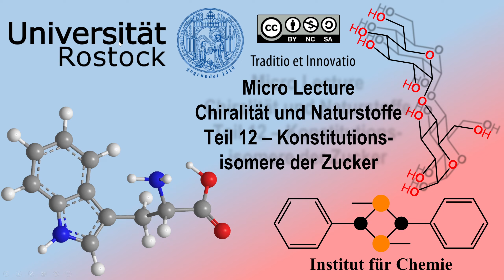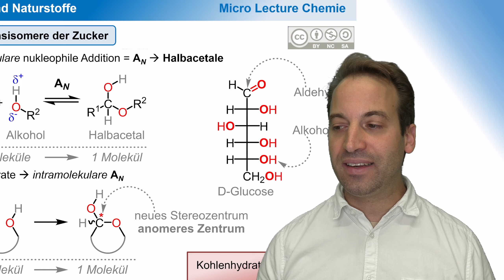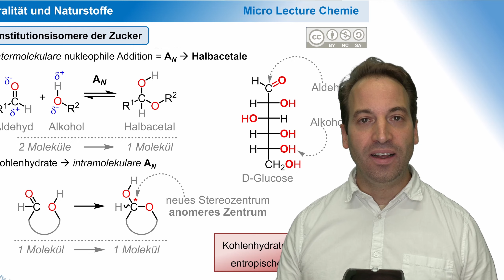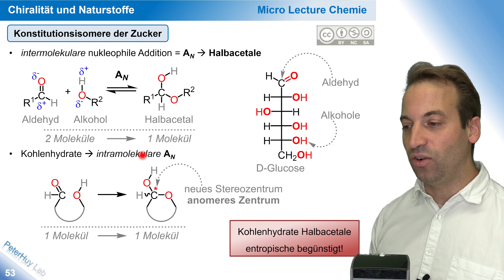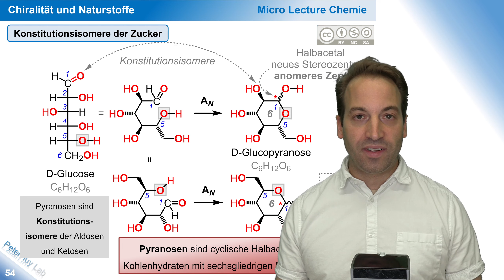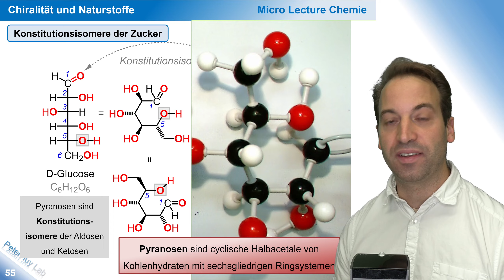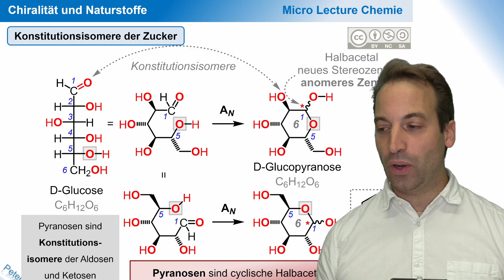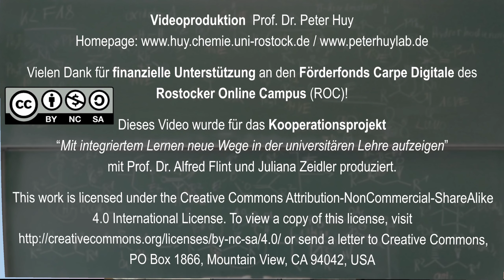Chiralität und Naturstoffe Teil 12 - Zuckersüße cyclische Isomere: Pyranosen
00:00 Intro
00:40 Transformationen von Carbonylverbindungen in Halbacetale
03:05 Ringschluss zu Glucopyranose
05:15 Step-by-Step Überführung von Aldosen in Pyranosen
06:40 Vergleich Molekülmodell mit Keilstrichformel von Glucopyranose
08:58 Zusammenfassung Ausblick
10:10 Abspann

Kohlenhydrate liegen nicht bevorzugt als Aldehyde und Ketone vor: Eine Addition einer Hydroxy-Funktion an die Carbonyl-Gruppe führt zu cyclischen Halbacetalen. Diese Konstitutionsisomere sind von dem Pyran abgeleitet und werden daher Pyranosen genannt. In der Tat sind Pyranosen thermodynamisch stabiler als Aldosen, was über die Vorteilhafte der Reaktionsentropie erklärt wird. In diesem Video gehen wir auf diese chemische Reaktion im Detail ein, bei der auch ein neues Stereozentrum entsteht.

Die Playlist mit allen Teilen des Kurses ist unter dem folgenden Link verfügbar:

Eine Beschreibung der Inhalte aller Kursteile und das Skript stehen unter dem folgenden Link zur Verfügung:

Das Passwort für den Bereich „teaching materials“ mit dem Kursskript kann von Prof. Huy (peter.huy[at]uni-rostock.de) erhalten werden.